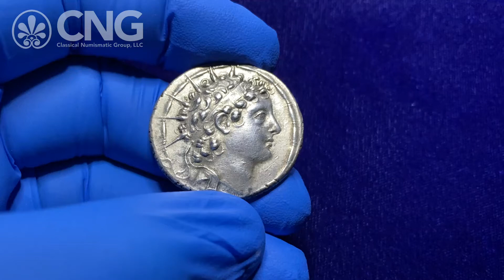Triton XXIV, Lot 763